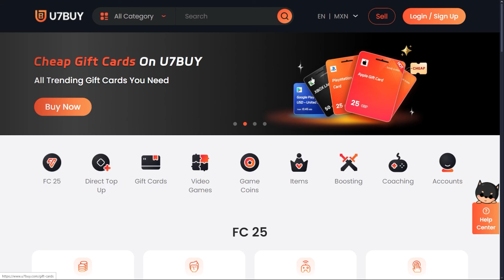¿VALE LA PENA HACER EL SBC? | KVARATSKHELIA POTM 87 REVIEW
El dia de hoy analizaremos a KVARATSKHELIA 87 EN EAFC 25 !!

¿VALE LA PENA KVARATSKHELIA 87 EN EAFC 25 ?

KVARATSKHELIA  87 WORTH IT
EAFC 25 KVARATSKHELIA 87 WORTH IT
EAFC 25 KVARATSKHELIA REVIEW
EAFC 25 KVARATSKHELIA VS NICO WILLIAMS
EAFC 25  KVARATSKHELIA VS NEYMAR
EAFC 25 VALE LA PENA KVARATSKHELIA
EAFC 25 MERECE LA PENA KVARATSKHELIA
EAFC 25 KVARATSKHELIA  VS STERLING
EAFC 25 KVARATSKHELIA  87
EAFC 25 KVARATSKHELIA R4VIEW
EAFC 25 KVARATSKHELIA  RESEÑA
MERECE LA PENA KVARATSKHELIA
VALE LA PENA KVARATSKHELIA 87
IS KVARATSKHELIA 87 WORTH IT
KVARATSKHELIA 87 RESEÑA
RESEÑA KVARATSKHELIA 87